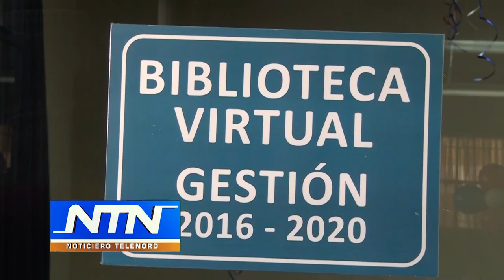Reinauguran aula virtual en biblioteca municipal Hilma Contreras